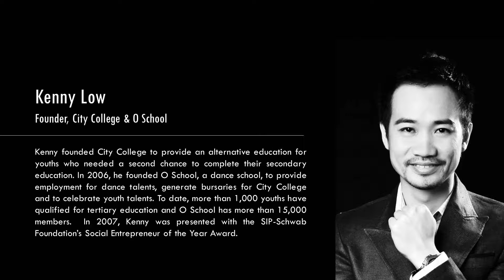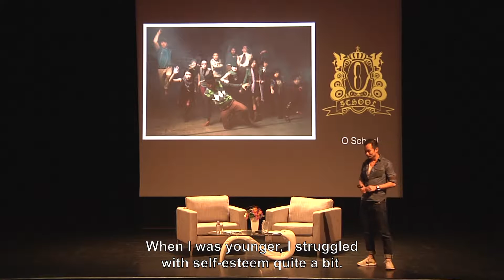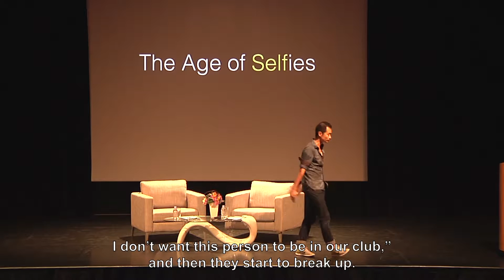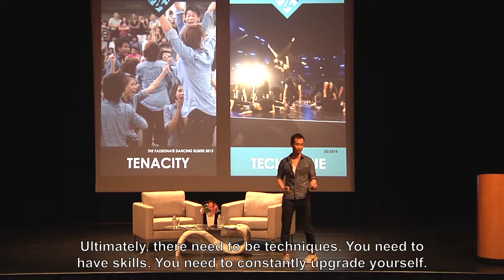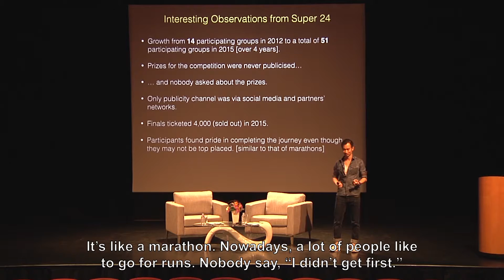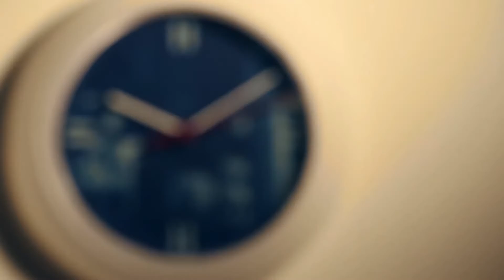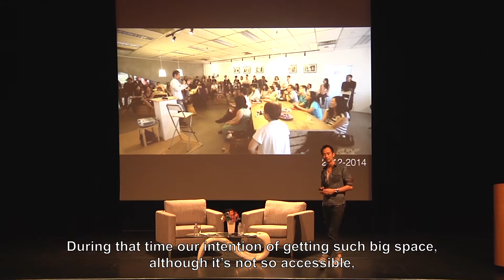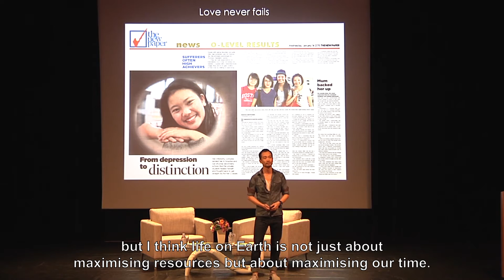ISOP | Helping Youth To Dream | Kenny Low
Every youth deserves a second chance at education and a platform to pursue their passion. Kenny Low is providing these youths with an alternative education through City College, a private school with preparatory courses that lead to the GCE O Level examinations, which he founded in 2002. In 2006, Kenny also founded performing arts centre and social enterprise, O School Ltd, to provide employment for dance talents and generate funds for low-income youths to complete their education. In this talk, he shares his journey and life lessons learnt from working with disadvantaged youths who have so much to offer to the world.

About In Search of Purpose Talk Series:
The In Search of Purpose Talk Series by Central Singapore CDC seeks to inspire and help residents discover their bigger role in society. Speakers, either local or overseas, will be invited to share their personal stories and experiences about various topics, that we hope will encourage our adults to give back, and be part of a more caring community in Singapore. Upcoming talks will be publicised in our quarterly publication VOICES, on our website and our Facebook Page.